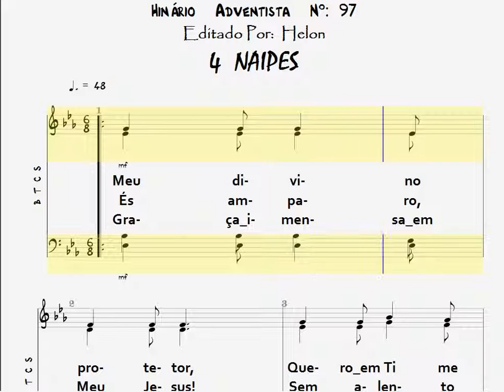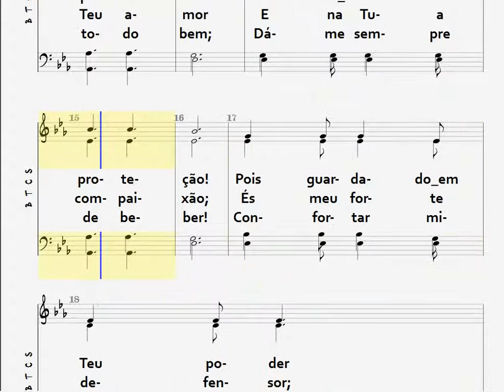97- MEU PROTETOR DIVINO - 4 NAIPES